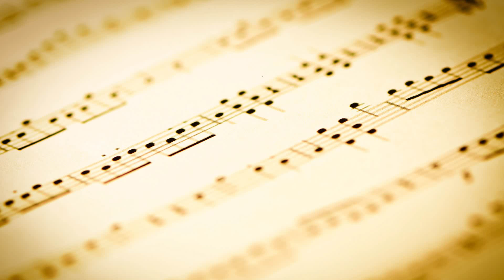Μουσικές Δημιουργίες - Honesty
Μουσικές Δημιουργίες – Εργασία της Δανάης Σκενδέρη  Ε΄ τάξης, (πιάνο) –Απρίλιος 2016
Η δημιουργία και η ηχογράφηση των κομματιών πραγματοποιήθηκε στα πλαίσια του Ομίλου Μουσικής του Δημοτικού Σχολείου των Εκπαιδευτηρίων «Ο Απόστολος Παύλος». Το συγκεκριμένο project είχε ως σκοπό να φέρει τον μαθητή σε ρόλο συνθέτη, εκτελεστή (οι ίδιοι οι μαθητές παίζουν τις συνθέσεις τους), ενορχηστρωτή (ο μαθητής προσθέτει σε όποιο σημείο του κομματιού επιθυμεί τα διαθέσιμα μουσικά όργανα), μαέστρου – συντονιστή (ο ρυθμός, η ένταση, ο συγχρονισμός μεταξύ των οργάνων καθορίζεται από το μαθητή).    Υπεύθυνος project: Σαββόπουλος Αλέξανδρος   Συμμετέχουν και ακούγονται οι διδάσκοντες:  Ευαγγελία Γιαντζή (κιθάρα), Αλέξανδρος Σαββόπουλος (πιάνο), Σίλβι Πλαγκαρίτσα (φλάουτο), Ζωή Αναγνώστου (βιολί).